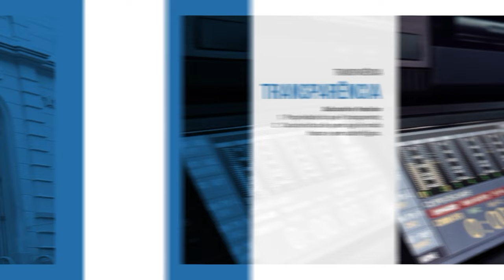Boletim | PRF informa sobre os acessos à Santa Maria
Obras de recuperação da BR-158, próximas ao posto da PRF